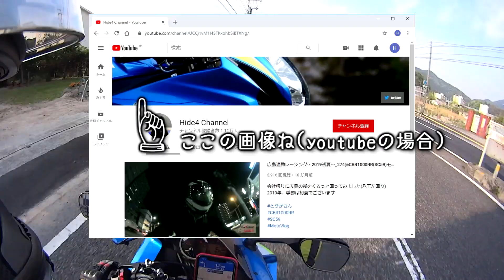苦手なSNSと古デジカメで撮るバイクの写真_312@GSX R600(L6)モトブログ(Motovlog)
youtubeやtwitterのトップページの写真
まともなデジカメは無いので、16年前のデジタル一眼レフを持ち出してバイクの写真を撮りに行ってきました

/Previous Motorcycle
 HONDA HORNET250(CB250F)'2005
 HONDA CBR1000RR(SC59)'2010

/Camera
 HDR-AS30V

/opening
 Sony Vegas Pro & Magix Vegas Pro Intro Template

/BGM
 Kenji Bandz
 Low Battery - PARTYNEXTDOOR (Slowed & Reverb)

/効果音
 効果音ラボ